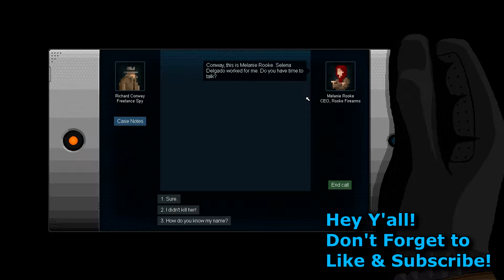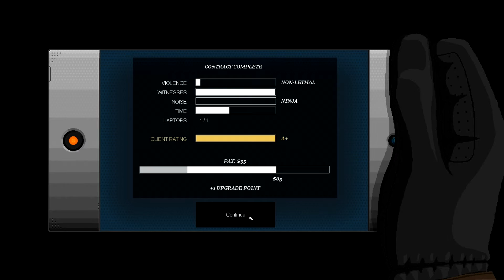Gunpoint 01 ~ Who Framed Dako Guyver | Indie Game Let's Play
We've been framed for MURDER, but we have certain skills (plus a pair of advanced pants) that we can use to clear our name. We'll break into secure data centers, hacking, and 'knocking out' guards along the way.

Outro: Awakening By Main Reaktor